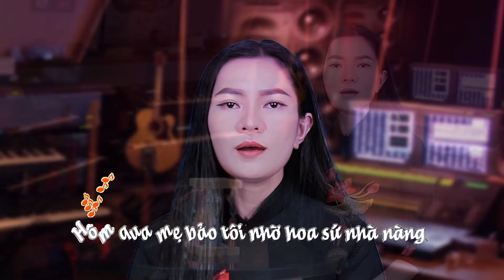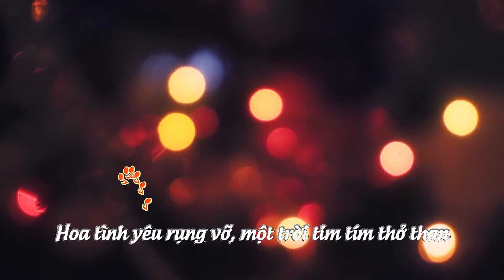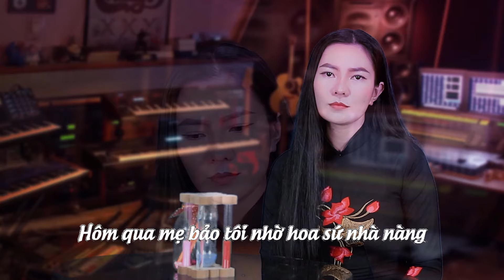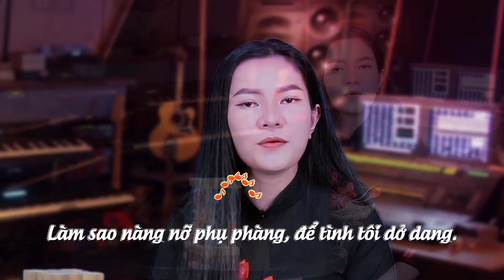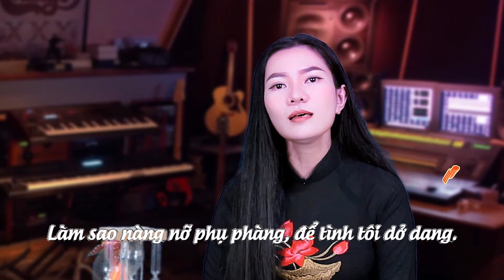Hoa Sứ Nhà Nàng..MV Nhạc Bolero Hay Nhất | Băng Nhi Official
► Mọi chi tiết vui lòng truy cập:
► BH Media Corp & Băng Nhi Official
► Powered by Băng Nhi Official